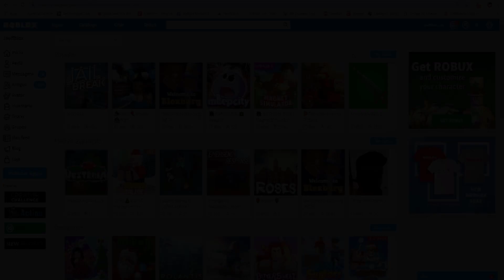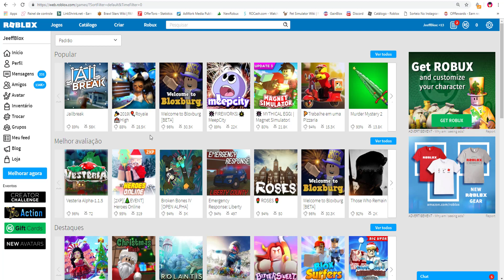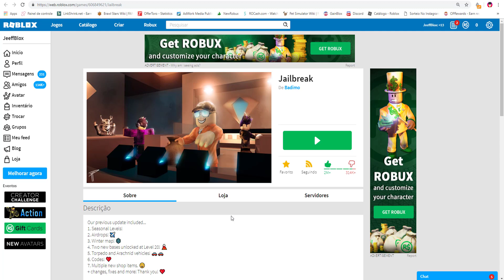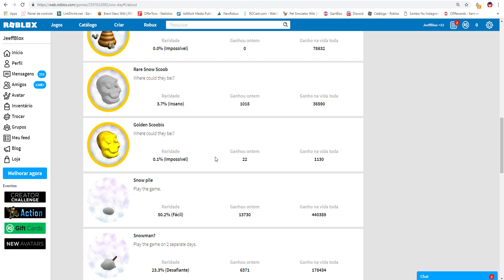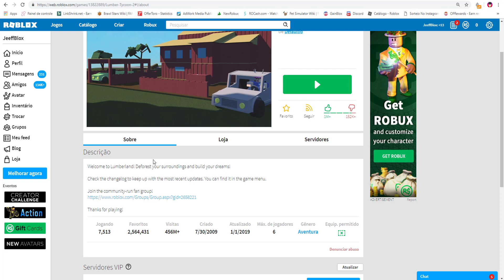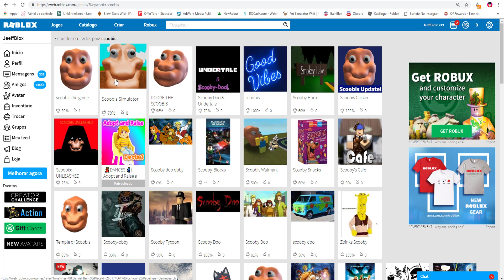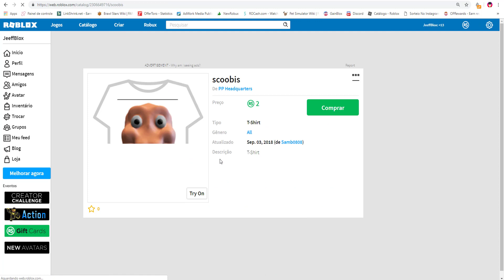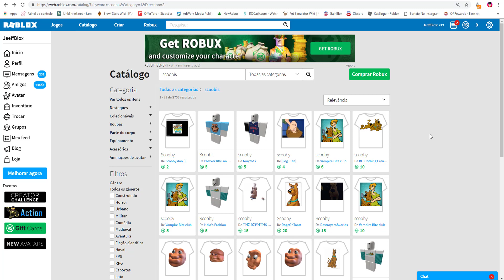3 JOGOS FAMOSOS QUE OS SCOOBIS JÁ FAZEM PARTE